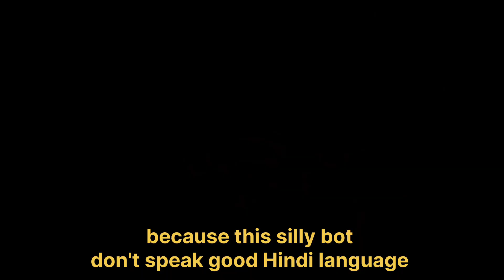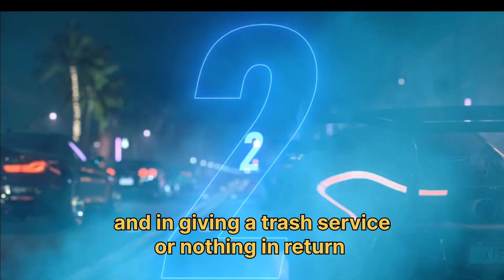Why Indian Play Pirated Games? Reason Explained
Here is the Explanation Video about my opinion on why Indians loves to play pirated games rather than buying. see here is a big difference we need to know that why Game company successfully able to sell their products in foreign market but not in Indian Market.

If u think i said something wrong and Misleading I apologize to you, and if u think there are more reasons feel happy to share in comment too ^-^. No one is Harmed personally in this video.

Game i played in stream - NFS Heat

Board: Zeb H61 2nd Gen
GPU: Peladn RX580
Processor : Intel i3 3220 ghz
RAM: 8GB DDR3
PSU: Corsair CV450
HDD: 1TB
KeyBoard : AntEsports MK3200 V2
Mouse : LapCare Champ 105
Monitor : Zebronics A22FHD Pure Pixels 1368 x 728 75hz
HeadPhones: LapCare SuperBass LHP-300
Mic: Comes With Headphones

Software i used for Video Edit: VN Editor on Iphone 11

Copyright : I give permission to all the creators to use my content in their channel in form of reaction video.